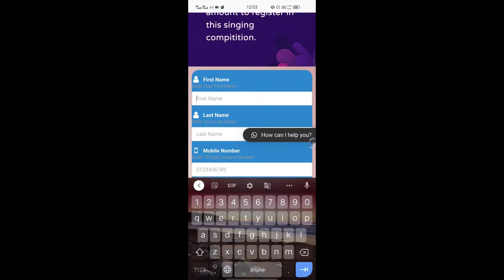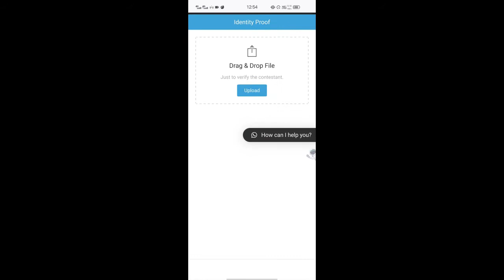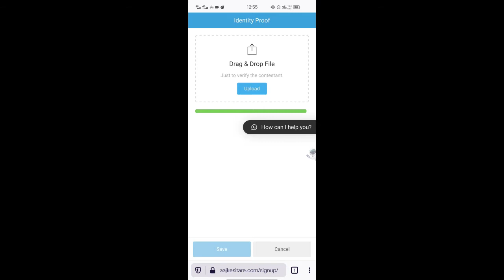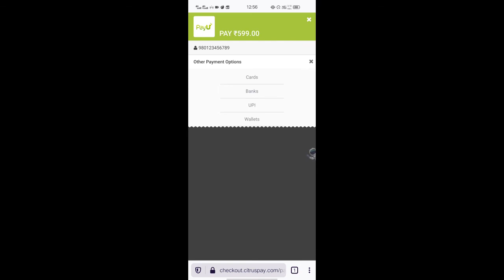How to get Registered on Aaj ke sitare Season-1| Salman Ali | Ankush Bhardwaj | Biswajit Mahapatra